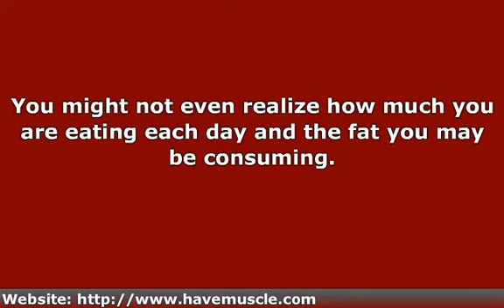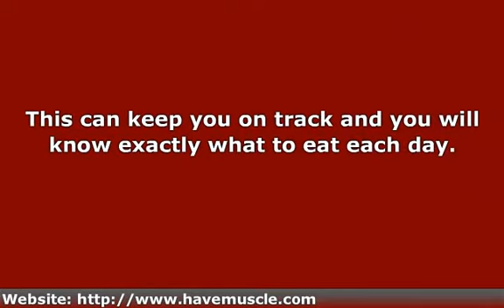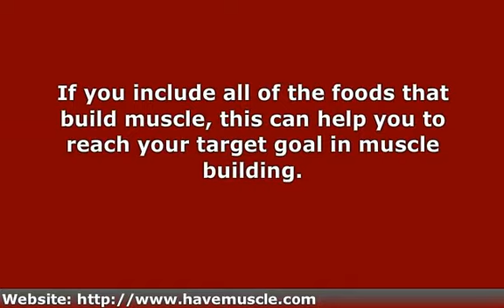113275-markbabcock11912.avi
Foods that build muscle are just as important as a workout.  This is something that can help you to be more effective if your goal is to build muscle fast.